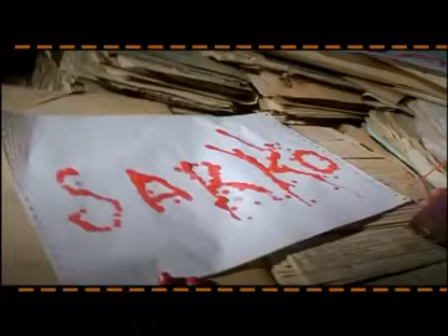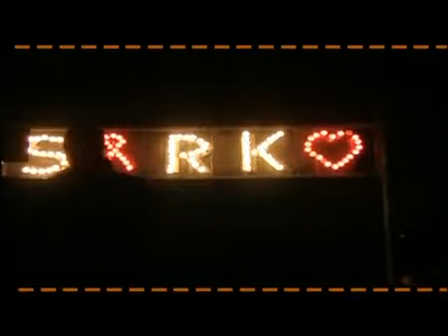Koffi Olomide Sixieme ChantierBord Ezanga Kombo